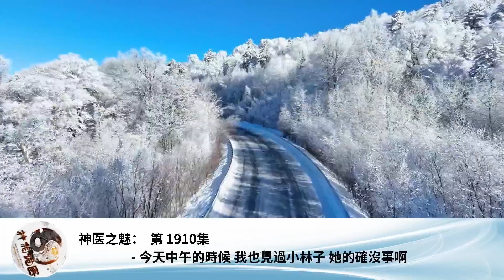神醫之魅： 第 1910集